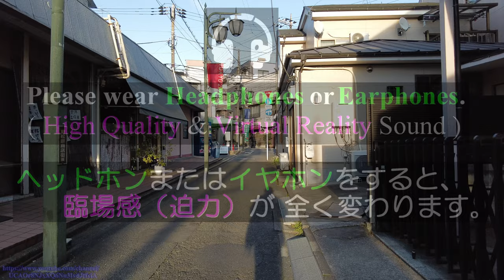梅ヶ丘～東松原 Tokyo Evening Walking ✨4K Higashi-matsubara ~ Umegaoka Japan🎧HQ Binaural （世田谷区） 睡眠用・東京散歩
Walk around Tokyo area.（世田谷区・東松原～梅ヶ丘 駅前散歩）

👉 Location Map of all videos (Oct.2020 ~ )： , this video → #60
👉 Route Map：××× already deleated ×××

0:00　Higashimatsubara Shopping Street　東松原商店街
2:01　Higashi-matsubara Station　東松原駅
6:01　Higashi-matsubara Station　東松原駅
11:20　Hanegi Park　羽根木公園
16:08　Hanegi Park　Plum Garden　羽根木公園 梅林
23:03　Umegaoka Station　North Entrance　梅ヶ丘駅 北口
25:34　Akazutsumi-dori Street　赤堤通り
31:47　Umegaoka Shopping Street　梅丘商店街
32:39　Umegaoka Station　South Entrance　梅ヶ丘駅 南口
38:16　Umegaoka-dori Street　梅丘通り
39:19　Umegaoka Station　South Entrance　梅ヶ丘駅 南口

Feb.2021
Walking around Higashi-matsubara ~ Umegaoka to see Plum Blossoms in the evening.
（Location：Setagaya Ward, Tokyo, JAPAN）

2021年2月撮影
東松原～梅ヶ丘、夕景散歩の動画です。（羽根木公園・梅）【睡眠用】
（撮影地：東京都 世田谷区）

（Audio：Not DJI Pocket 2）

世田谷代田・梅ヶ丘・豪徳寺・新代田・明大前